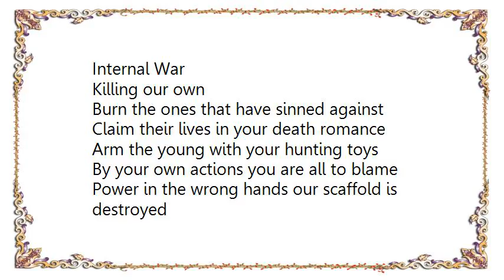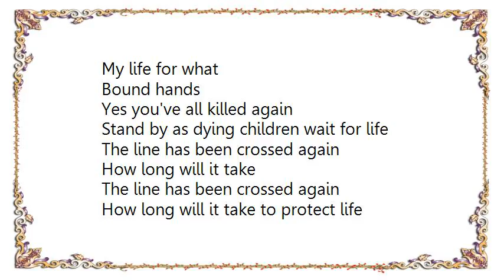Unearth - Internal War Lyrics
[Lyrics Unearth - Internal War]
Internal War
Killing our own
Burn the ones that have sinned against
Claim their lives in your death romance
Arm the young with your hunting toys
By your own actions you are all to blame
Power in the wrong hands our scaffold is destroyed
Children killing children because our government has ignored
I sling my arrows to shatter your walls
No more creating victims from ignorance
Left to second both sides
Each one cries and lies
No More War
You've killed again
My life for what
Bound hands
Yes you've all killed again
Stand by as dying children wait for life
The line has been crossed again
How long will it take
How long will it take to protect life